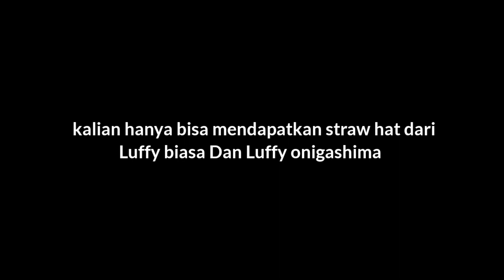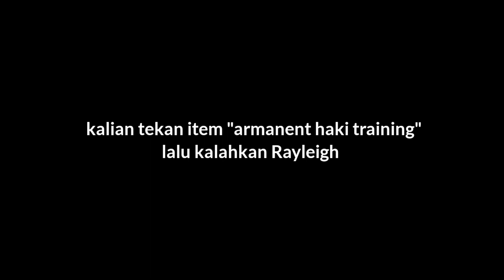HOW TO GET HAKI IN ADDON ONE FRUITS | Tutorial Addon One Piece One Fruits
•Device :
Infinix Hot 10
Ram 4GB Internal 64GB Helio G70
•Minecraft yg Aku pakai :
Mcpe 1.19.41 Official